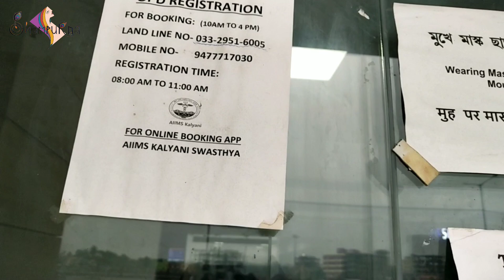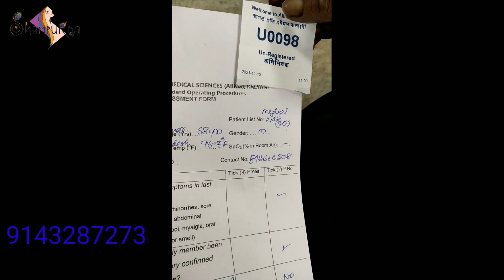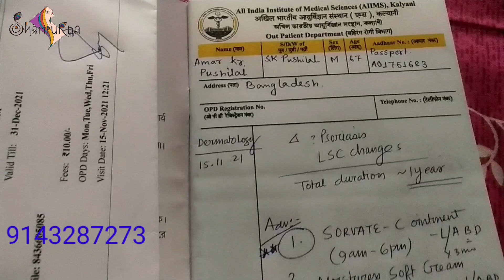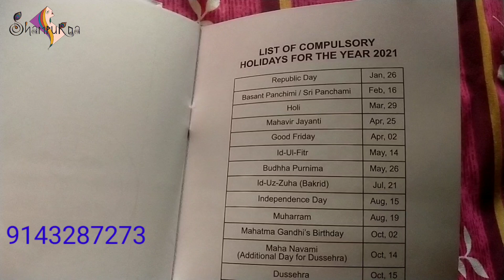কল্যাণী এমস হাসপাতালে কিভাবে অপইন্টমেন্ট করাবেন⛑️🏥 How to book Appointment at Kalyani AIIMS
Kanchrapara Shampurna training Institute

an Iso 9001:2015.Certified.hair .instgrm suparna
Land  line no.033 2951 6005